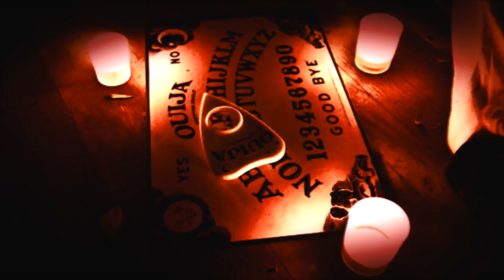La Possessione di Estefania Lazaro ft. Horror Maniaci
Il soprannaturale accompagna e affascina l'uomo fin dalla sua esistenza. L ‘irresistibile desiderio di entrare in contatto con l’ignoto, le varie entità, l'aldilà, i defunti, risponde alla richiesta del nostro subconscio di avere risposte concrete sull'effettiva esistenza di
qualcosa dopo la nostra morte.

John Esposo► Diabolus